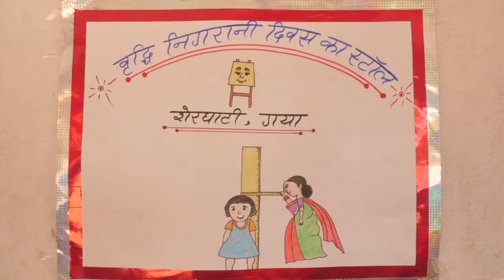Impact of Early learning in the Anaganwadis (Telugu) I అంగన్వాడీల పై పూర్వ ప్రాథమిక విద్యా ప్రభావం